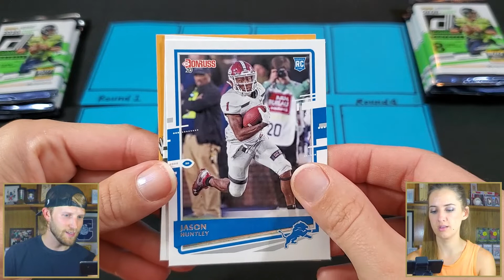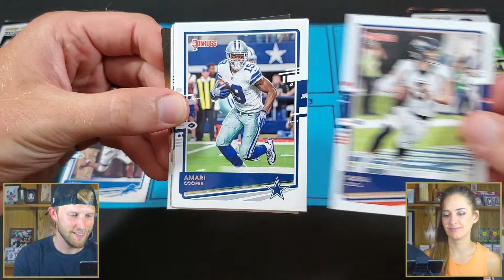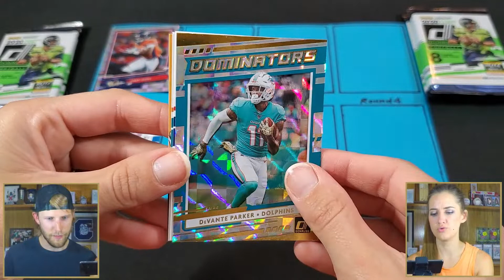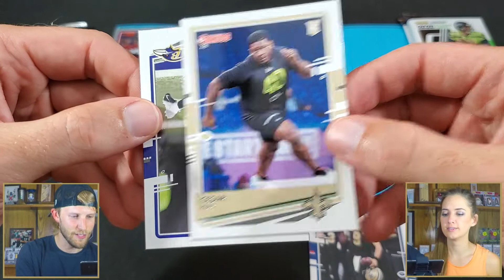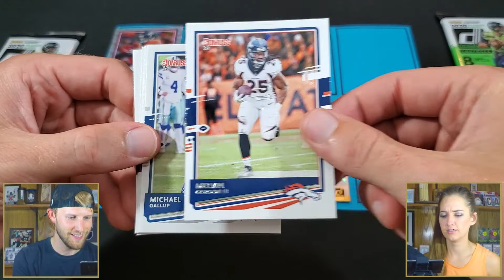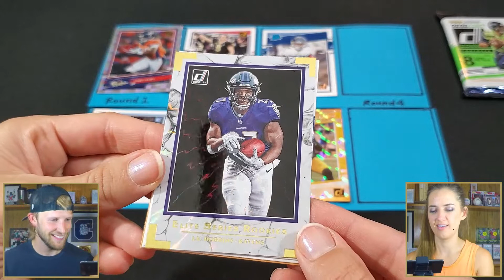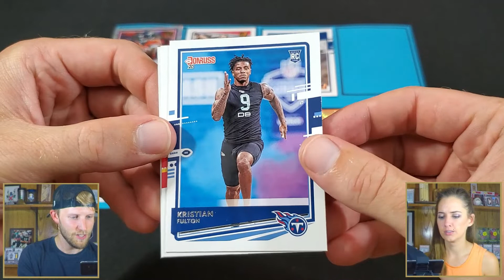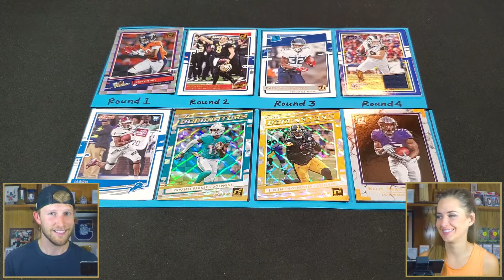🥊 WIFE PACK WARS 🥊 | ROUND 31 | 2020 Panini Donruss Football Packs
Each and every Wednesday, my wife, Nikki, and I go to battle in a pack war! This is some of the most fun I have with the hobby and it is always interesting to see what we will pull! This week, we are battling with 2020 Panini Donruss Football Gravity Packs!

eBay Store